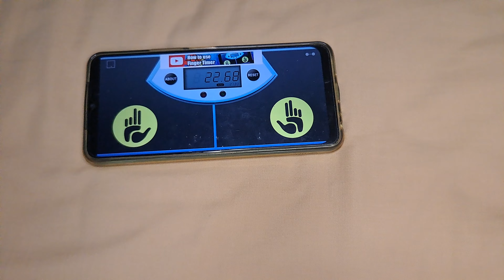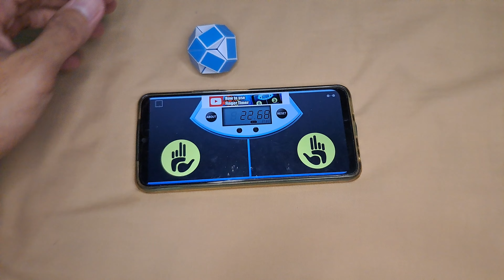wooww main rubik snake hanya 22 detik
Video ini berisi mengenai mainan anak anak,dimana setiap isi video nya berisi semua dari segala sisi mainan tersebut.
Semoga terhibur

Terima kasih

Salam chanel mainan anak